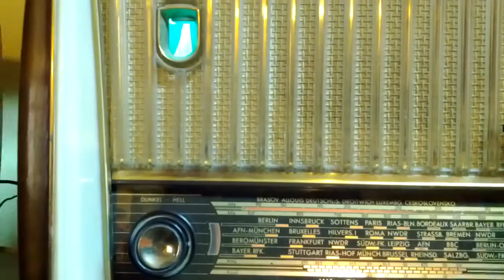Telefunken Jubilate 7s